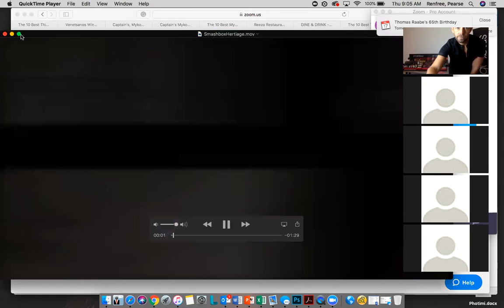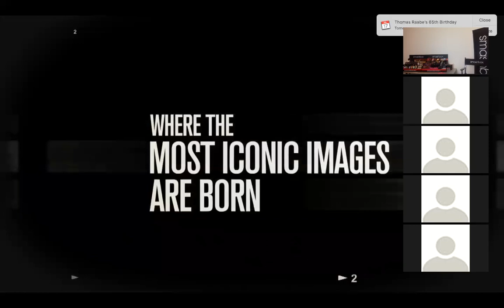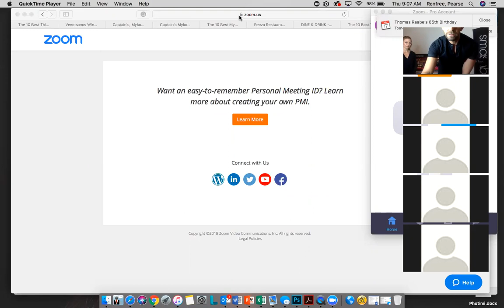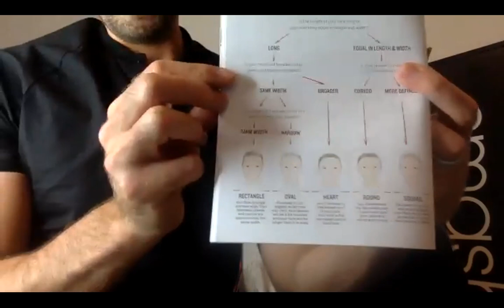New Field Executive Training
Hello, Field Executives please watch our Smashbox basic training. Leave any questions you have in the comment section and we will answer as soon as possible :)